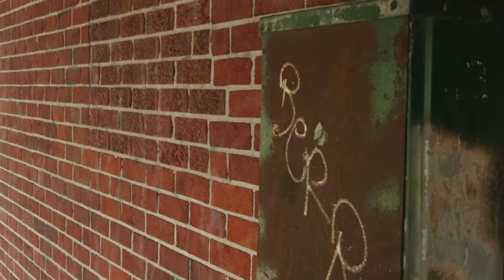DC King - Kulture (OFFICIAL MUSIC VIDEO) ft. Paul Baxter, Justice Jr, Zae, Blue Jay